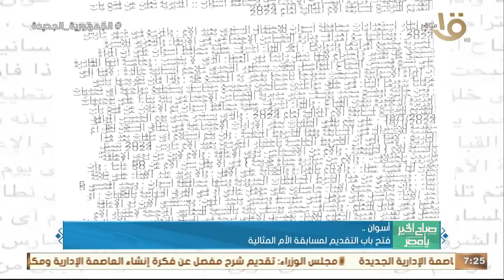تسليم 1421 جهازا تعويضيا لذوي الهمم ببني سويف .. وأهم أخبار المحافظات